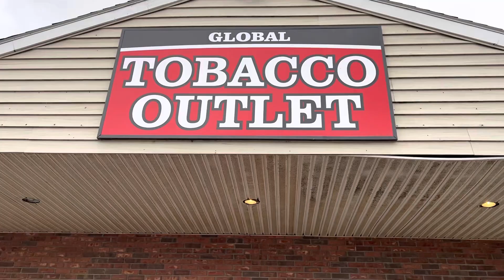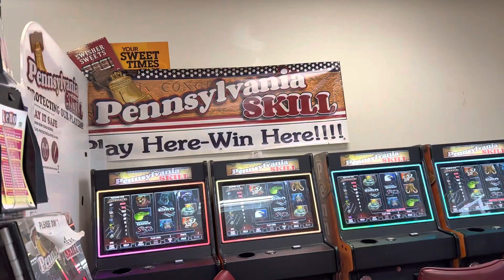সিগারেটের দোকানে কতত রকমের নাম না জানা ( নেশার) জিনিস পাওয়া যায় 🙄 Ciger store Pennsylvania, USA